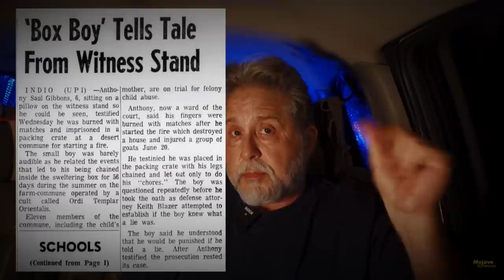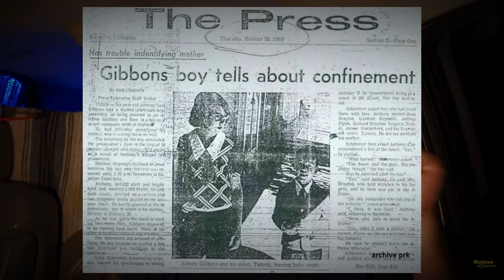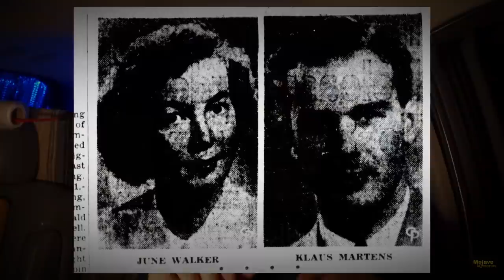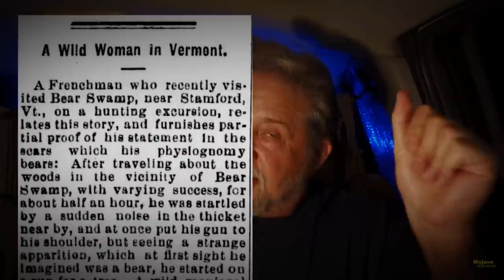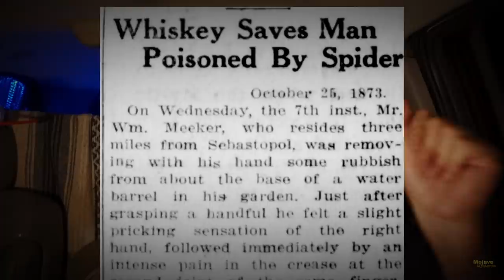4 Mojave Desert Mysteries - Demonic Cult, Missing Persons, Bigfoot Hybrid, Giant Tarantulas!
4 more "mini mysteries" from the Mojave Desert (and elsewhere). Tonight, Author M.L. Behrman brings you tales of mysterious desert cults, strange missing persons cases, breeding with Bigfoot and other hairy cryptids - plus being bit by the biggest tarantula around. In addition, a personal story detailing getting stung by a huge scorpion and fierce camel spider!

Like stories of Mojave Desert Mysteries? Well, sit back, fill your glass and enjoy these crazy (and shocking) tales of horror and just plain bizarre spooky happenings.

Tonight's strange stories:

"Boy in the Box"
"Missing Persons in Desert"
"Bigfoot Hybrids"
"Attacked by Giant Tarantula"
"Stung by giant scorpion"

My books (all formats available at Amazon.Com)

Mojave Mysteries: Real Tales of Unknown Creatures, UFOs, Ghosts, Devil Cults, Giants and Mysterious Murders in the California Desert (Desert Paranormal Series Book 1)

If you've ever had a weird or scary encounter in the desert (or anywhere) please share with everyone in the comments! I'd love to hear about it.

4 Mojave Desert Mysteries - Demonic Cult, Missing Persons, Bigfoot Hybrid, Giant Tarantulas!